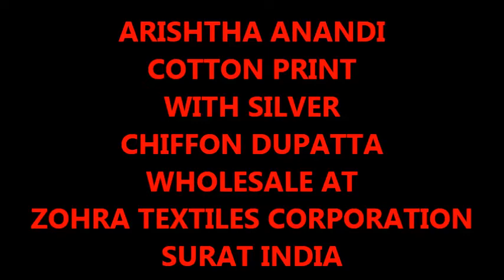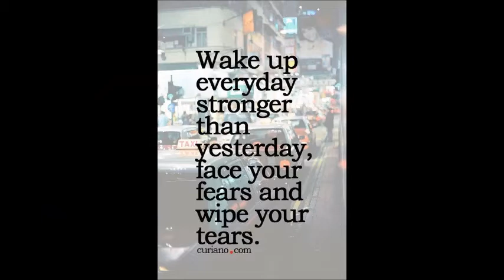ARISHTHA ANANDI COTTON PRINT WITH SILVER CHIFFON DUPATTA WHOLESALE